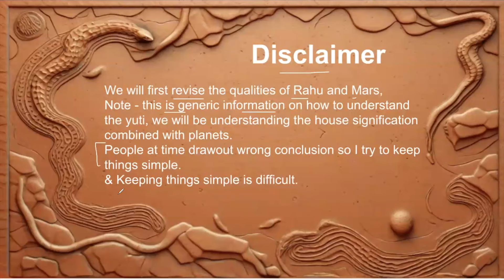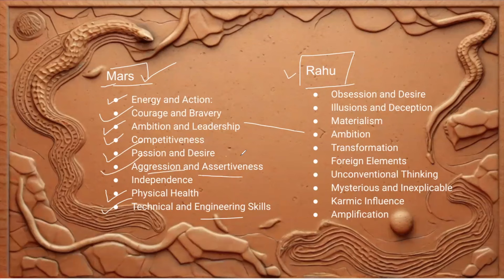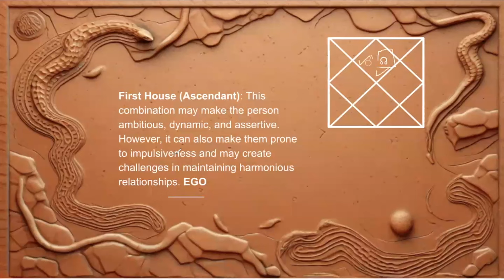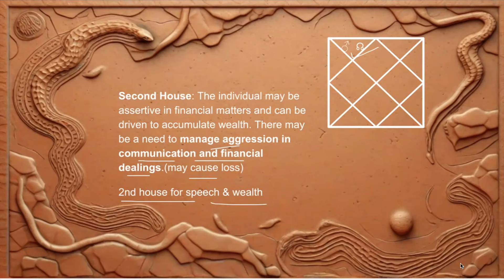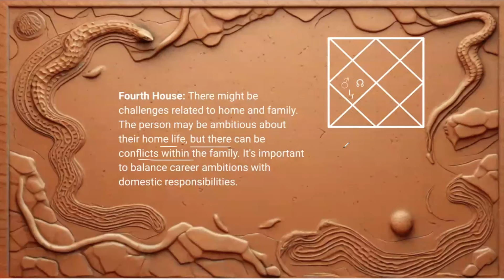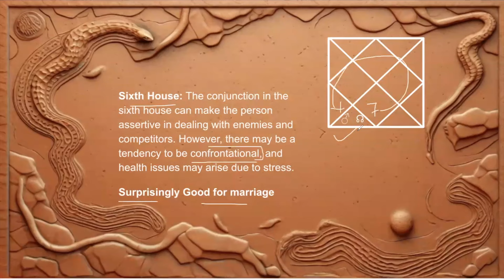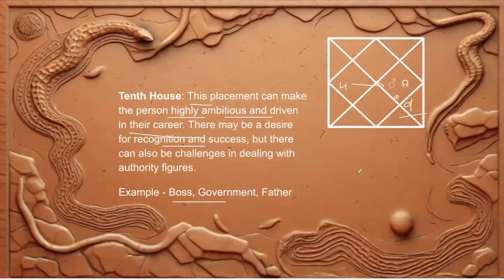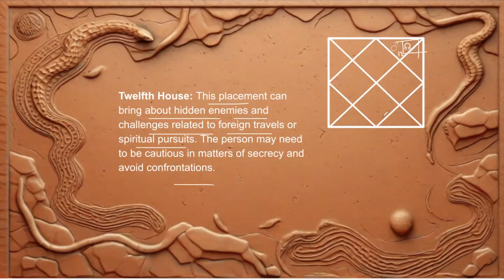Mars & Rahu in 12 Houses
This video discusses on how to read a chart with the Rahu, Lunar North Node in conjunction with Mars in 12 houses.